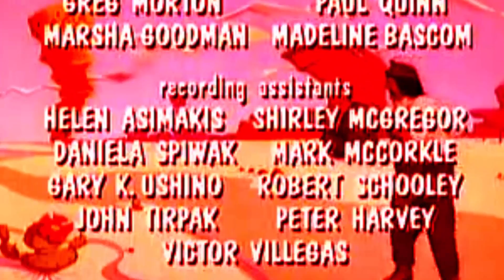enacttheitalianplumber.mp4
Psilocybin mushrooms, also known as psychedelic mushrooms, are mushrooms that contain the psychedelic compounds psilocybin and psilocin. Common colloquial terms include magic mushrooms and shrooms. They are used mainly as an entheogen and recreational drug whose effects can include euphoria, altered thinking processes, closed and open-eye visuals, synesthesia, an altered sense of time and spiritual experiences.